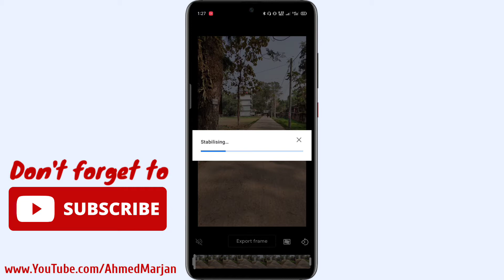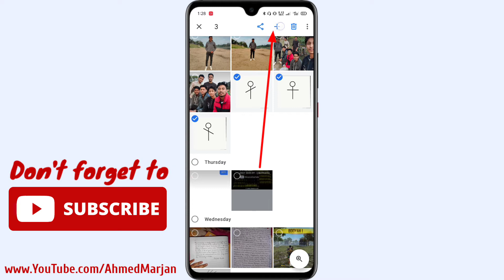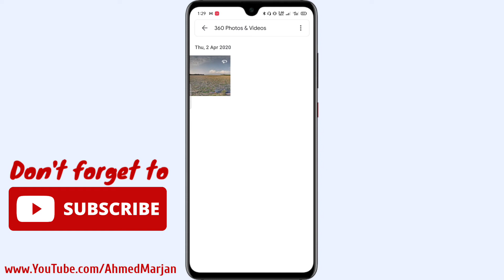3 Special Features of Google Photos | Stabilise Unstable Videos | 360 Photo and Video | Animation.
Hello guys. Welcome to another video. In this video, I tried to talk about three special features of the app Google Photos. Definitely Google Photos is one of the best image viewers. So, watch this video till the end.

Intro:  0:00
Feature 1:  0:22
Feature 2:  01:28
Feature 3:  01:51
Outro:  02:34